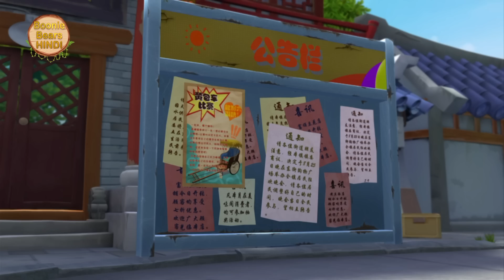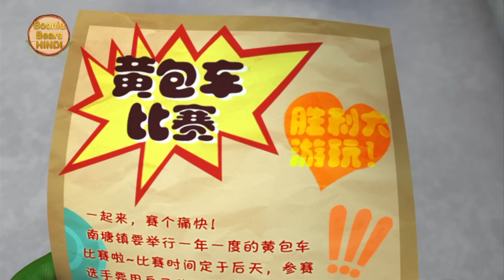रिक्शा रेस करने का मजा | Bablu Dablu Hindi Cartoon Big Magic | Boonie Bears Hindi | Kids Cartoon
B&D or Bust Ep 64 BBB.mp4